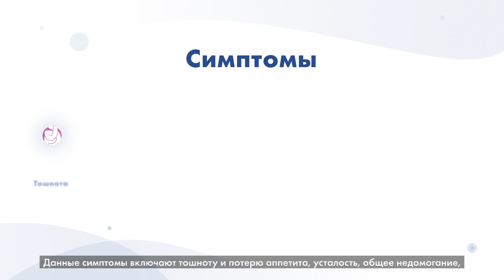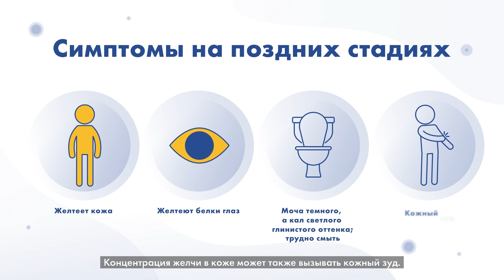Холангиокарцинома Признаки и симптомы